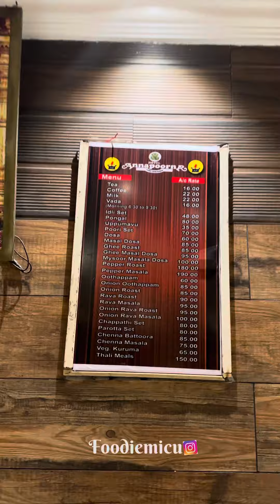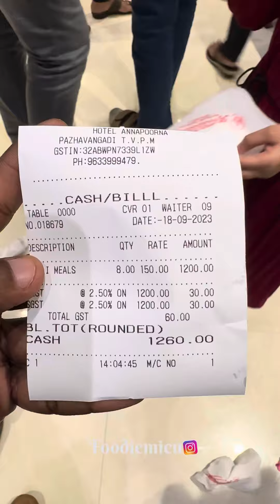150 രൂപയ്ക്കു 15കൂട്ടുള്ള താലി മീൽസ് കഴിക്കാം